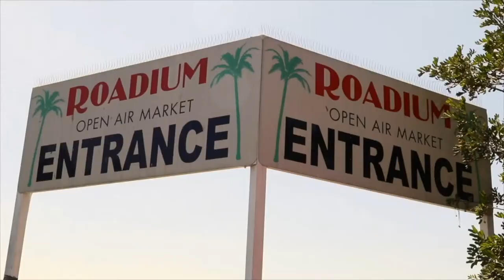MISTER CR & HYPNOTIC - EPISODE 270 - ROADIUM RADIO - HOSTED BY TONY A. DA WIZARD